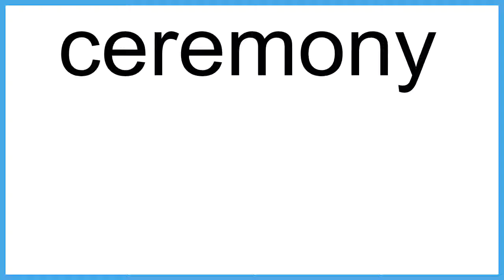ceremony The New English Dictionary meaning | Vocabulary for Kids | Children's Dictionary